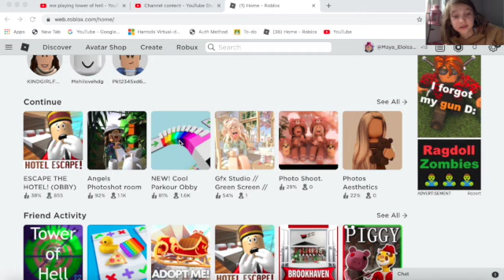i'm doing an obby